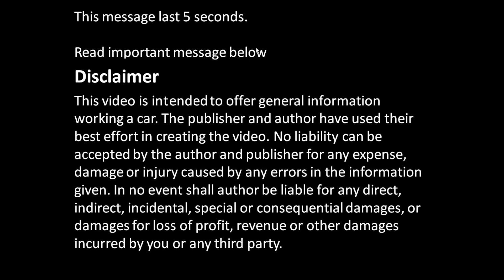How to replace battery Volkswagen Jetta or GOLF . Years 1995 to 2010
How to replace Volkswagen car battery. Years 1995 to 2010